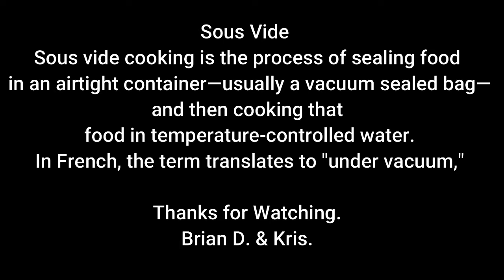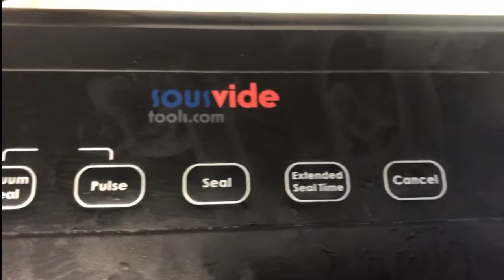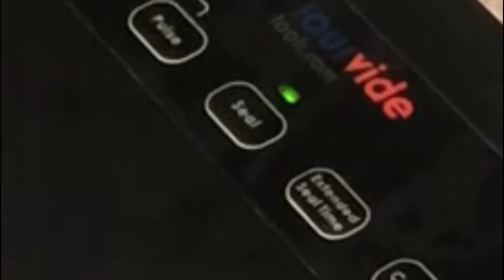Geordie Bangers and mash-SousVide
Using my Grainfather sysyem, to temp control.
Sous Vide style Bangers N Mash 'Geordie' style.
Sous Vide
Sous vide cooking is the process of sealing food in an airtight container—usually a vacuum sealed bag—and then cooking that food in temperature-controlled water. In French, the term translates to "under vacuum,"

Playlists- Cooking